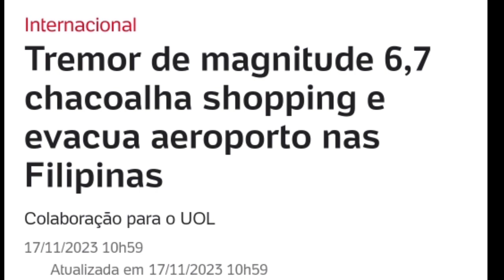DESESPERO NAS FILIPINAS | TREMOR DE TERRA DE MAGNITUDE 6.7 CHACOALHA SHOPPING